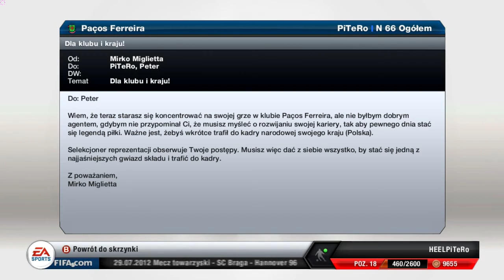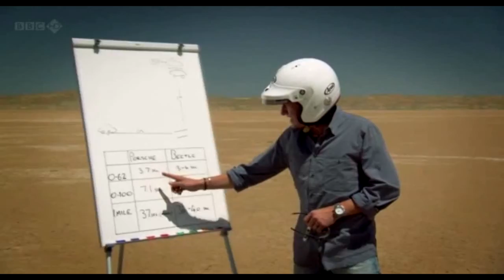FIFA 13 | My Playa | E01 | Debiut!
Nasz oficjalny debiut w Pacos de Ferreira.